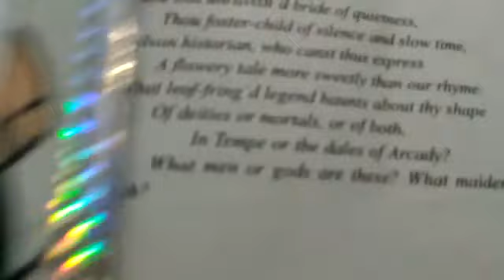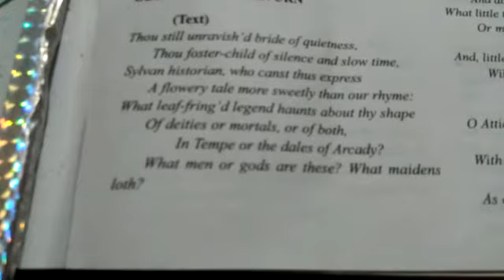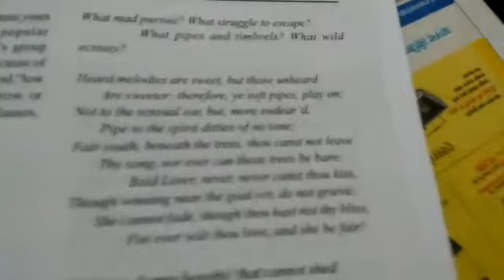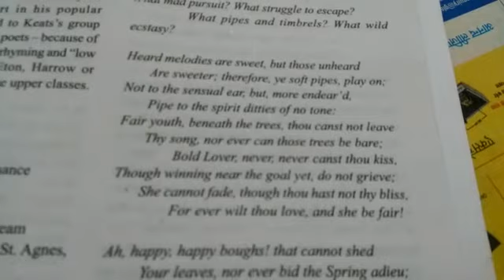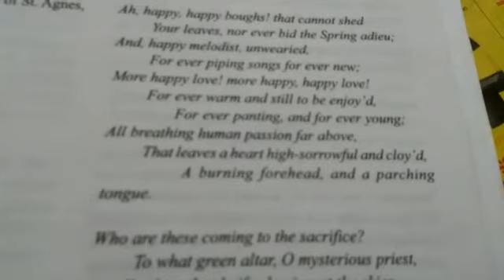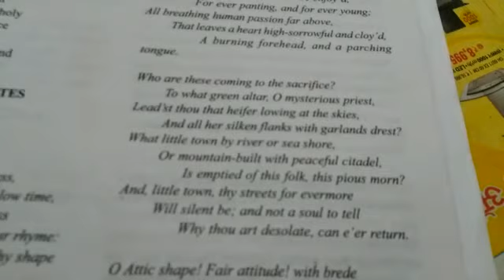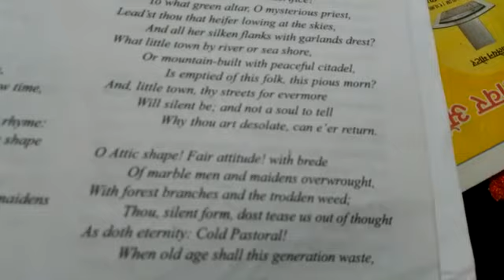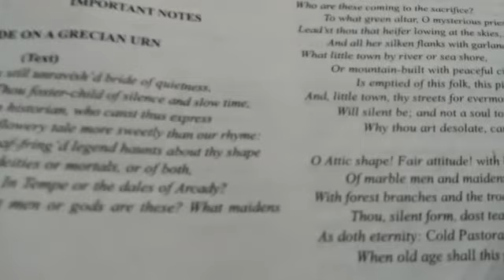Ode On A Grecian Urn In Hindi Summary Description | Poem By John Keats | LTgrade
BY JOHN KEATS
Thou still unravish'd bride of quietness,
       Thou foster-child of silence and slow time,
Sylvan historian, who canst thus express
       A flowery tale more sweetly than our rhyme:
What leaf-fring'd legend haunts about thy shape
       Of deities or mortals, or of both,
               In Tempe or the dales of Arcady?
       What men or gods are these? What maidens loth?
What mad pursuit? What struggle to escape?
               What pipes and timbrels? What wild ecstasy?

Heard melodies are sweet, but those unheard
       Are sweeter; therefore, ye soft pipes, play on;
Not to the sensual ear, but, more endear'd,
       Pipe to the spirit ditties of no tone:
Fair youth, beneath the trees, thou canst not leave
       Thy song, nor ever can those trees be bare;
               Bold Lover, never, never canst thou kiss,
Though winning near the goal yet, do not grieve;
       She cannot fade, though thou hast not thy bliss,
               For ever wilt thou love, and she be fair!

Ah, happy, happy boughs! that cannot shed
         Your leaves, nor ever bid the Spring adieu;
And, happy melodist, unwearied,
         For ever piping songs for ever new;
More happy love! more happy, happy love!
         For ever warm and still to be enjoy'd,
                For ever panting, and for ever young;
All breathing human passion far above,
         That leaves a heart high-sorrowful and cloy'd,
                A burning forehead, and a parching tongue.

Who are these coming to the sacrifice?
         To what green altar, O mysterious priest,
Lead'st thou that heifer lowing at the skies,
         And all her silken flanks with garlands drest?
What little town by river or sea shore,
         Or mountain-built with peaceful citadel,
                Is emptied of this folk, this pious morn?
And, little town, thy streets for evermore
         Will silent be; and not a soul to tell
                Why thou art desolate, can e'er return.

O Attic shape! Fair attitude! with brede
         Of marble men and maidens overwrought,
With forest branches and the trodden weed;
         Thou, silent form, dost tease us out of thought
As doth eternity: Cold Pastoral!
         When old age shall this generation waste,
                Thou shalt remain, in midst of other woe
Than ours, a friend to man, to whom thou say'st,
         "Beauty is truth, truth beauty,—that is all
                Ye know on earth, and all ye need to know."